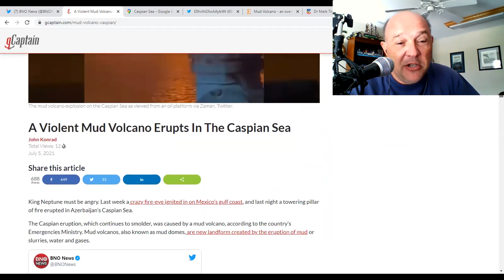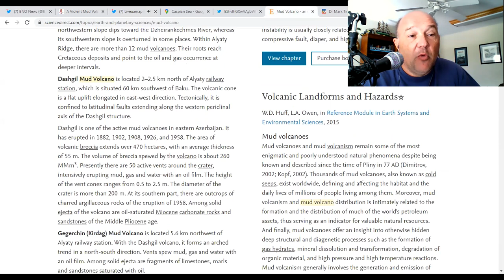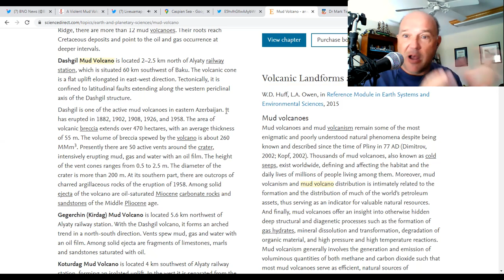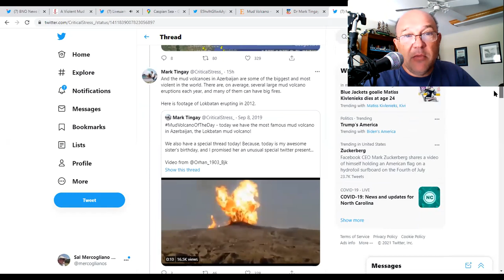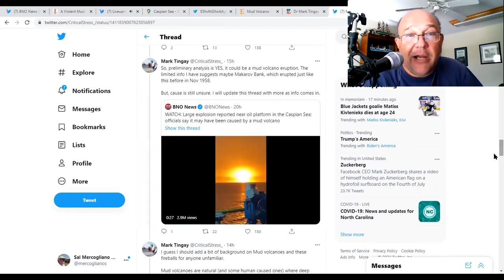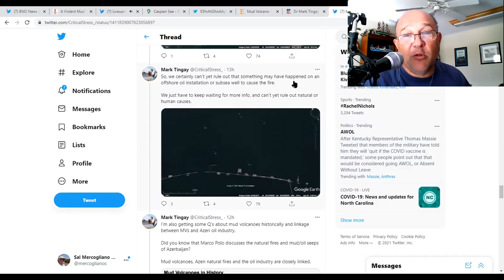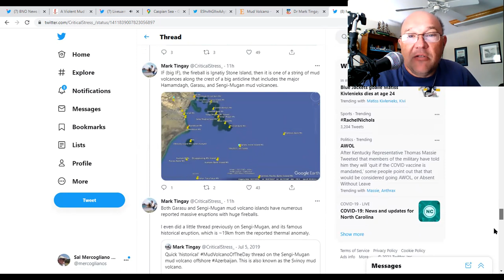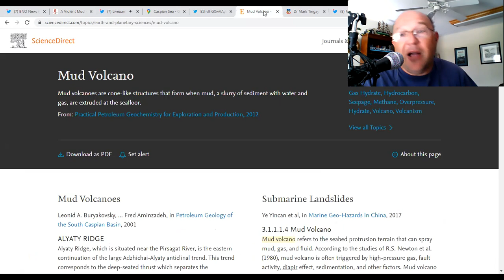Mud Volcano Erupts in Caspian Sea | What's Going on With Shipping, 5 July 2021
On this episode of What's Going On With Shipping, Sal Mercogliano - Associate Professor of History at Campbell University, former merchant mariner, and professor of Maritime History, Policy, and Security - discusses the potential Mud Volcano explosion off Baku, Azerbaijan in the Caspian Sea.

A Violent Mud Volcano Erupts In The Caspian Sea